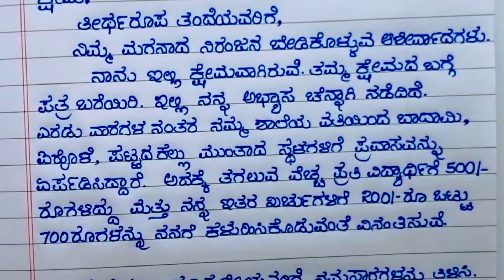ತಂದೆಗೆ ಪತ್ರ | letter to father | write a letter to father for money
in this video I explain the about letter to father permission for educational tour, letter to father permission for educational tour in kannada, ಶಾಲಾ ಪ್ರವಾಸಕ್ಕೆ ಕಳುಹಿಸುವಂತೆ ಕೋರಿ ನಿಮ್ಮ ತಂದೆಗೆ ಪತ್ರ ಬರೆಯುವ ಬಗೆ ತಿಳಿಸಿದ್ದೇನೆ, permission for educational tour, letter to your father about educational tour